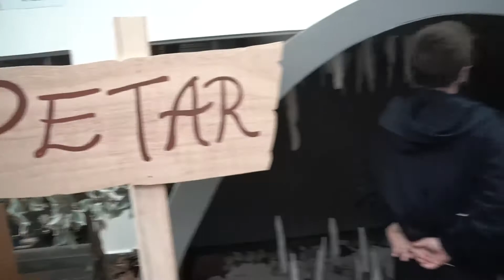Isadora conhece trabalho sobre as cavernas do PETAR - Projeto Aluno Repórter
A repórter Isadora Corrêa descobre como os alunos que participaram de viagem ao Parque Estadual Turístico do Alto Ribeira (PETAR) reproduziram as cavernas que conheceram, no pavilhão da Mostra UNESCO